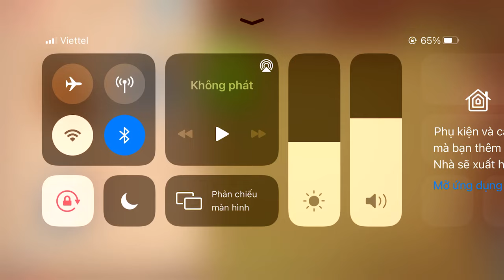ALL APPLICATION vs The Buddy | Kick The Buddy